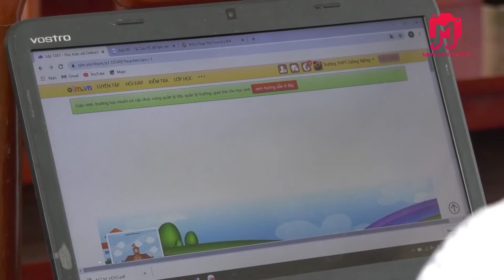How to forget your past।अपने अतीत को कैसे भूल सकते हैं। hindi motivation Video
अपने अतीत को कैसे भूल सकते हैं

How Likhmidesar is the perfect tourist spot in Bikaner "